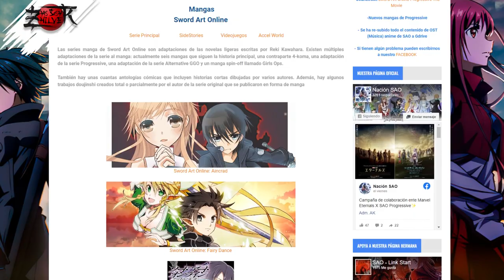SAO PROGRESSIVE Cap 6 II RESUMEN (PARTE 1) ❗🔥 (NOVELA VOL 6)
🔥 Sword Art Online Progressive resumen Capitulo 6 Canon de la Regla dorada II. PARTE 1❗❗
✅INDICE DEL VIDEO:
0:00 INICIO
0:02 PRESENTACIÓN
0:32 NACIÓN SAO
1:09 RESUMEN DEL CAPÍTULO 6 II (VOLUMEN 6)

En este cap 6 de Sword Art Online Progressive nos muestra la continuación de las aventuras de Kirito y Asuna al sexto piso de Aincrad, en el Castillo Galey de los Elfos Oscuros.

Después que Kirito y Asuna duermen juntos, van junto a Kizmel a buscar la Llave Ágata para terminar con esa misión. La consiguen, y al regresar se encuentran con 4 jugadores en el Castillo Galey.

Estos son Gindo, Temuo, Lazuli y Highston, los que formaron un gremio llamado Qusack.

Kirito desconfiaba de ellos, así que durante la noche salió a investigar si era posible que recibieran una invasión por parte de los Elfos del Bosque, sin embargo, en vez de encontrar eso, halló la habitación de un viejito llamado Bouhroum y que resultó ser el NPC que enseña la SKILL EXTRA de Meditación. Lo interesante de esto, es que a diferencia de la Beta ahora la Skill de Meditación tenía otra SKILL en su rama y era la SKILL Awakening o Despertar. Entonces, Kirito comienza a entrenar para aprender Awakening y luego de algunos intentos fallidos y poco más de tres horas, lo logra.

Al salir, Kirito se da cuenta de que la Skill Awakening tiene ya 500 puntos de competencia...

Durante el día, deciden ir con Kizmel a Stachion para investigar sobre la misión de la ciudad y la muerte de Cylon, entonces, se encuentran con una niña de unos 10 años de edad que se llamaba Myia y que era la hija de Cylon y Theano. Justo cuando conversaban con ella, dos Elfos Caídos atacaron, sin embargo, Myia y Asuna lograron repelerlos con éxito.

Al final de esta parte Asuna, Kirito y Kizmel plantean el misterio detrás de la participación de los Elfos caídos en esta misión y su interés detrás de las llaves que tienen Kirito y Myia.

¿Qué ocurrirá?

Así que... Honestamente creo que vale la pena leer Sword Art Online: Progressive Volumen 6 Capitulo 6 Canon de la regla de oro 2
Pero bueno, Yo soy Zhilver y bienvenido al resumen de SAO PROGRESSIVE Cap 6 Canon de la regla de oro 2. RESUMEN ✅
Sword Art Online Progressive Review Volumen 6 Novela Ligera
Sword Art Online Hoshi Naki Yoru no Aria